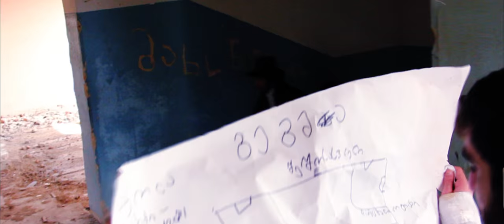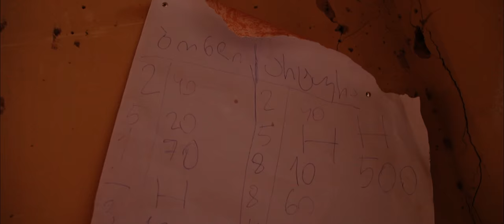"სუპერ მუშები" - სრული ფილმი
როლებში: შალვა ბერიაშვილი, შოთა ლოლაძე, გიორგი მანასი
რეჟისორი: გიორგი მანასი, პროდიუსერები: შალვა ბერიაშვილი, გიორგი მანასი, იდეის ავტორი: შალვა ბერიაშვილი, სცენარის ავტორები: შალვა ბერიაშვილი, გიორგი მანასი, ოპერატორი ედვარდ ბადოიანი, კომპოზიტორი: გიორგი მანასი, მონტაჟი გიორგი მანასი.
ეს ფილმი გახლავთ გელექსი სტუდიისა და კუსტარული სტუდიის საკუთრება.